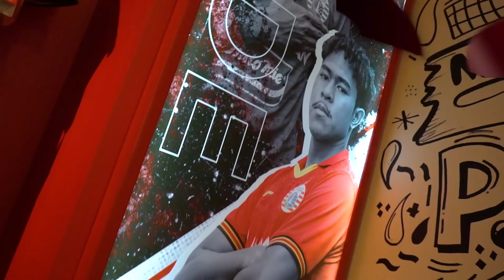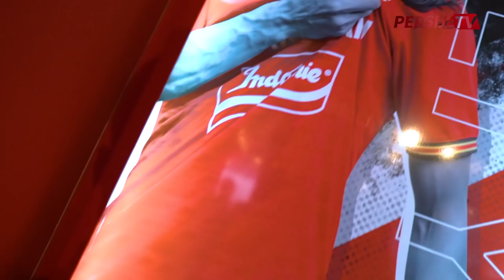Meet & Greet Pemain Baru Persija Jakarta di Persija Store!!!